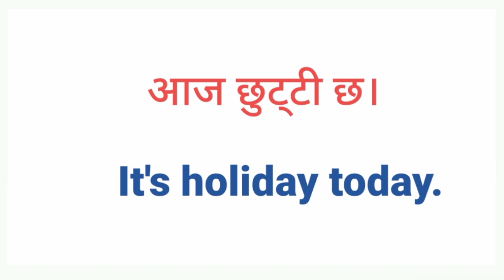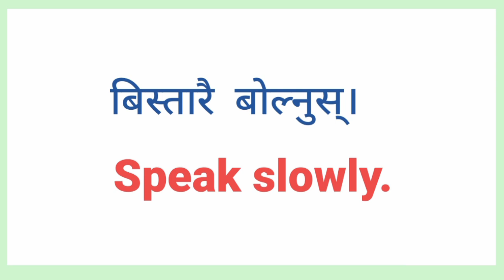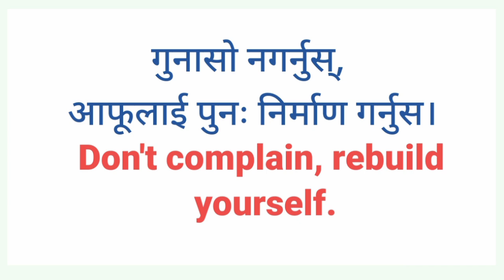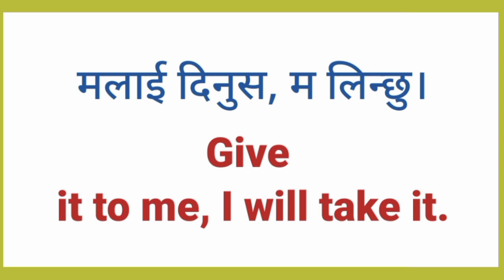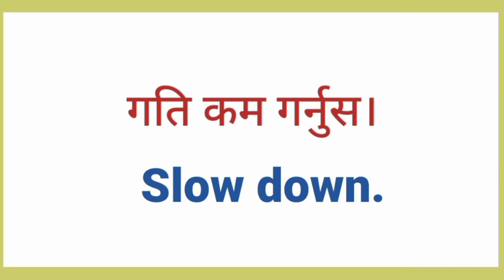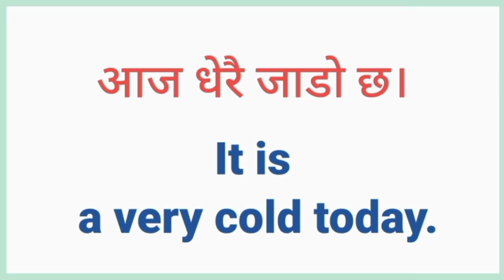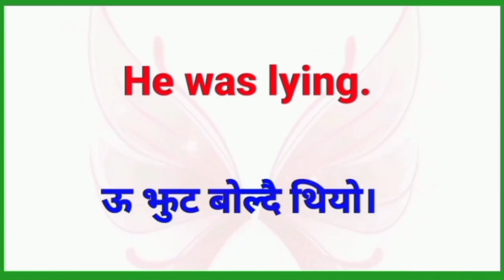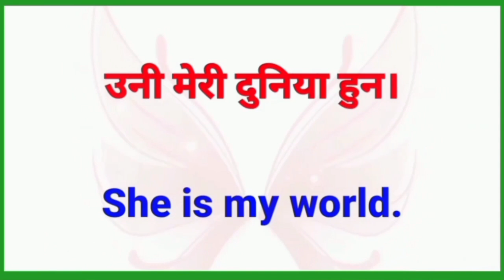जिरोबाटै English speaking course Basic spoken english sentences How to Learn English Easily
How to Learn English Fast जिरोबाट English Speaking Course | Besic Spoken English सिक्नुहोस Sentences
🌺⭐⭐⭐⭐Your Queries⭐⭐⭐⭐⭐🌺

अंग्रेजी वर्णमाला
english geet
english bhasha
english interview
english talking
english hub
english vasa
english language learning
english speaking
english guru
suraj sir
nepali language
English madam
yo ho English
mitho English
english sathi
English sadhana
learning english
English Sathi
new video
daily english
english language
sajilo english speaking course
learning english